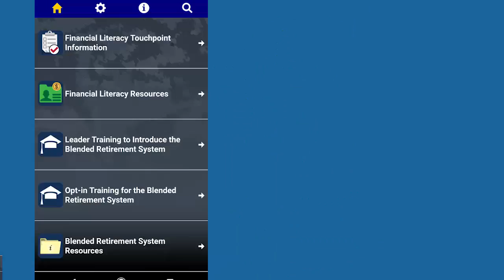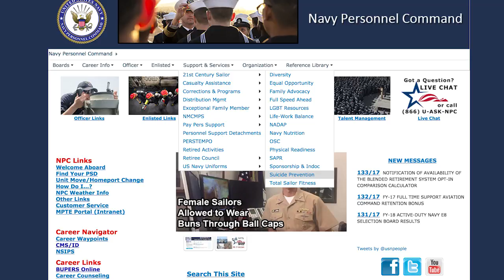Weekly Wire Rundown: June 12, 2017